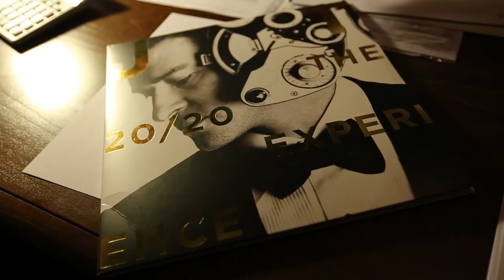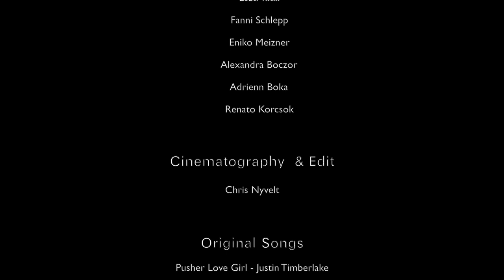TaBoo - "We Go Back" - Suit & Tie by JUSTIN TIMBERLAKE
TaBoo - "We Go Back" - The Movie (2013)

Choreography by : Korcsok Renato

Dancers :
Bacsi Adam
Krall Binka
Kiss Adam
Boka Adrienn
Boczor Alexandra
Csenki Benjamin
Kovacs Brigitta
Sorensen Diana
Doktor Dorina
Meizner Eniko
Tatai Eszter
Schlepp Fanni
Schulcz Fanni
Dudas Gabor
Horvath Henrietta
Torma Judit
Csepi Julianna
Lizanecz Kitti
Fulop Nora
Janik Nora
Jaroka Norbert
Korcsok Renato
Bboy: Karika